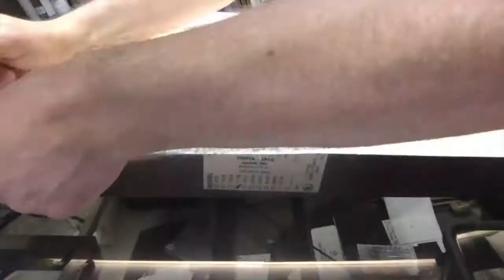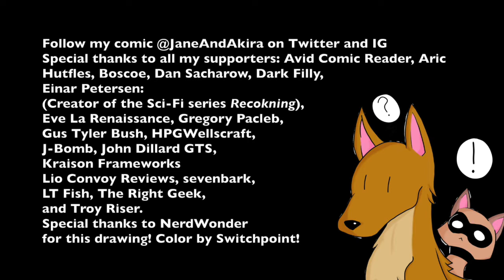Timelapse: Charcoal Art for Page 28 in 15 Minutes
0:00 Blackjack's Breakup Bossa by Calum Bowen and Xarnax42
2:43 Cantata for Dancing I: Mors ego sum mortis by Derek Oren and Jeremy Robson
9:14 Cantata for Dancing II: Fuga Kefka by Derek Oren and Jeremy Robson